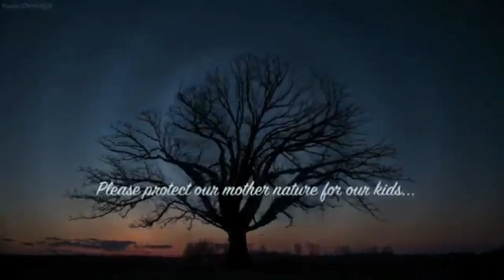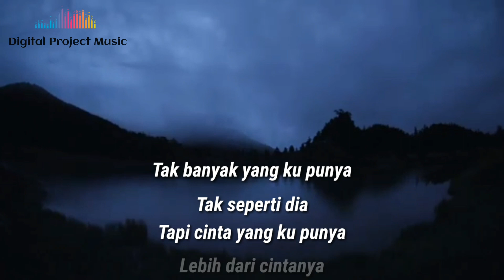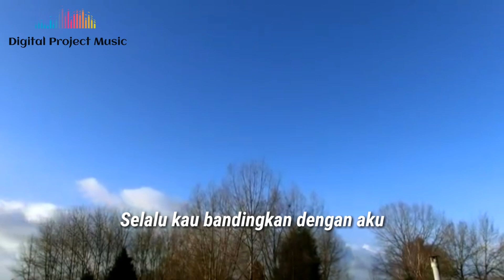Asbak Band - Tak Banyak Kupunya (Lyrics Videos)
Artist : Asbak Band
Song Title : Tak Banyak Kupunya
Remix/Cover : DPM